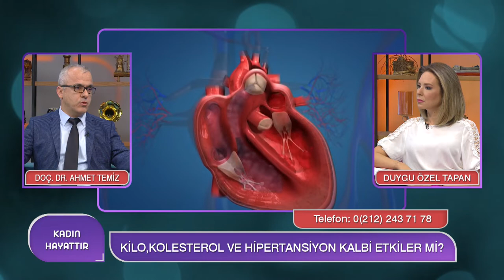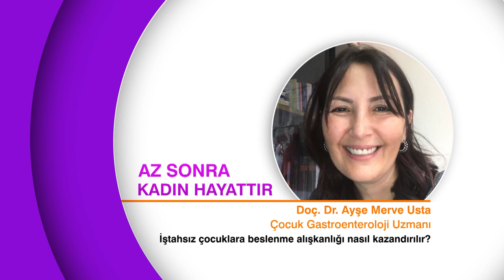Tansiyon Ve Diyabet Kalbe Nasıl Zarar Veriyor? | Doç.Dr. Ahmet Temiz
Konuk: Doç.Dr. Ahmet Temiz - Kardiyoloji Uzmanı

Kırık kalp sendromu nedir?Kilo , kolestrol hipertansiyon kalbi etkiler mi?